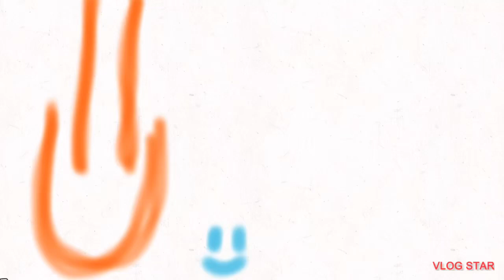Shortman dies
shortie